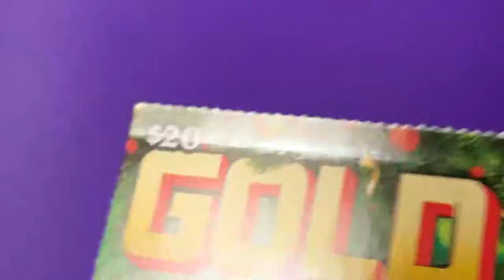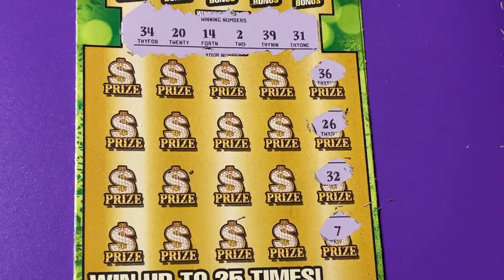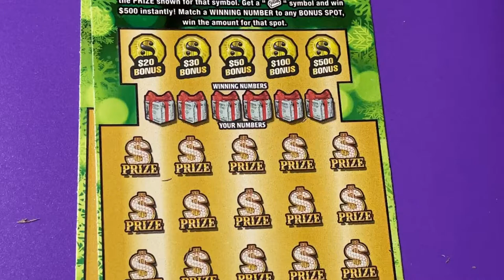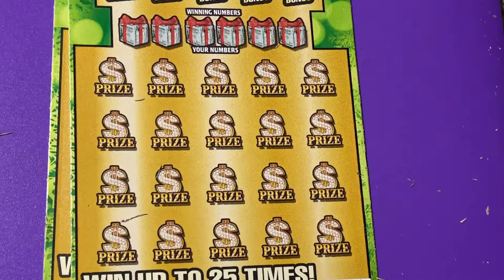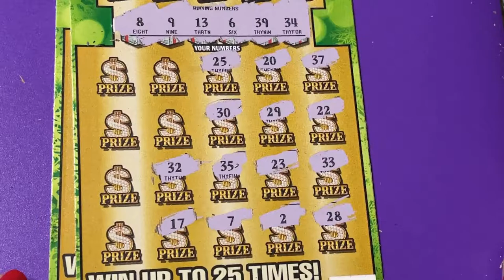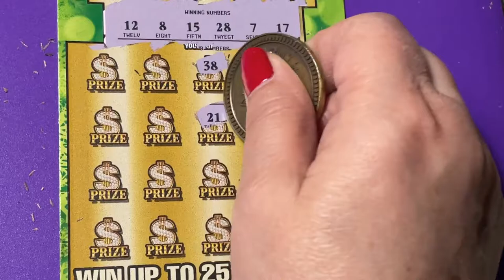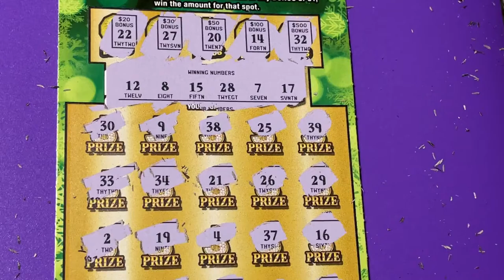3 Gold Rush Limited (Not So Nice) Tickets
Looking for the winning ticket! We are a family that loves to scratch a variety of instant tickets. We are hoping to win something big! Come along with us and wish us luck! If you would like to buy a Florida Lottery ticket, I will go in on half the cost of the ticket and I will split the winnings 50/50 with you. That way we have twice the chances of winning if we buy two tickets. We do have playlists for you to watch, where the tickets are grouped by dollar amounts. Be sure to watch the playlist titled "Important Information" for links that you should not click on if found in our comments section. Have a blessed day!